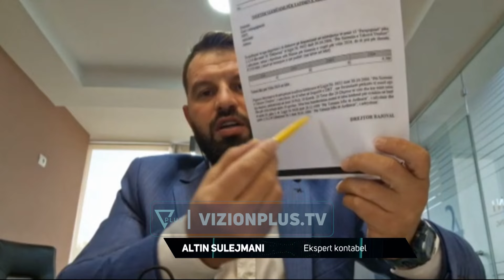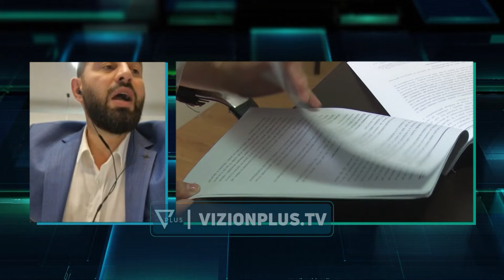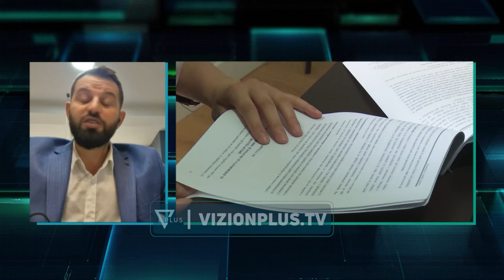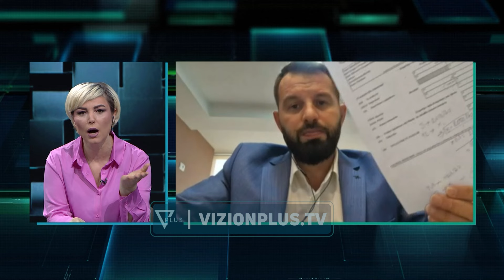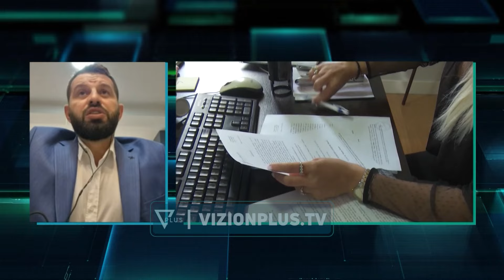E-Zone - Bizneset, keste marramendese per pagesat e tatim fitimit - 21 Prill 2024 - Vizion Plus